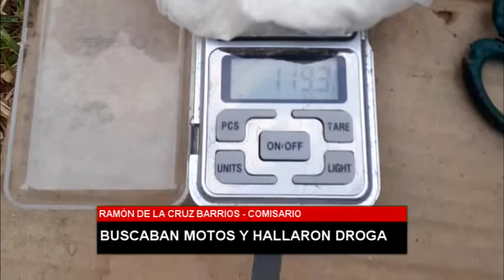5TV CORRIENTES ALLANAMIENTO CON SECUESTRO DE COCAINA